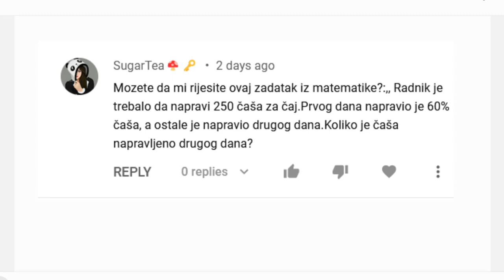Odgovor korisniku SugarTea - Procenti tekstualni zadaci zadatak